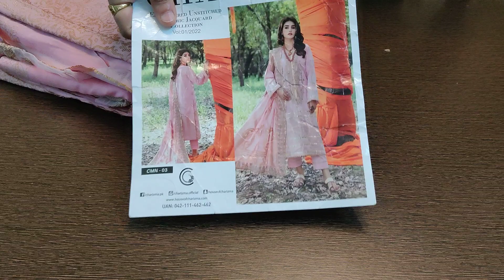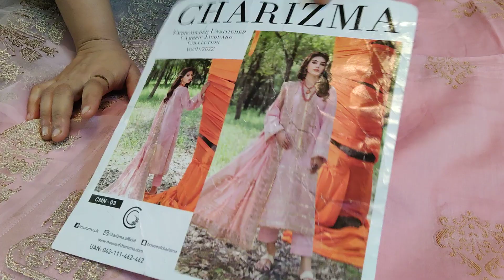charizma original lawn party wear embroidered collection..ready to dispatch...8445012262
Charizma original

Cambric lawn jacquard with zari embroidered  shirt

Cambri lawn jacquard with zari embroidered dupatta

Lawn trouser

3300 shipping free

PAYTM
phonepay
account